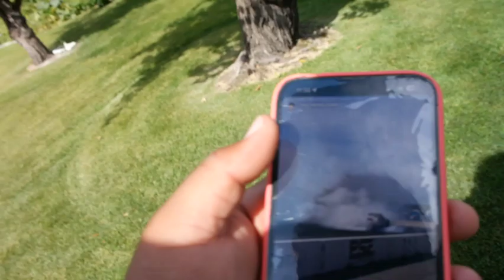TAKES OVER DTP TRUCK WARS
today we attend DTP truckwars with special guest from Texas OnDgas